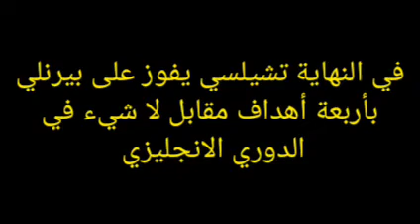تشكيل تشيلسي وبيرنلي في الدوري الانجليزي 5-3-2022